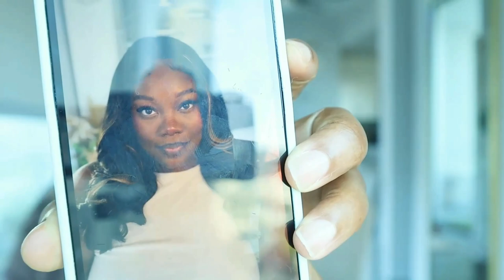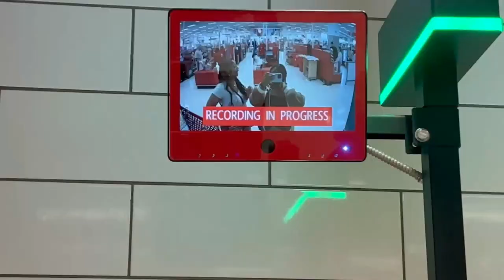GIRLS NIGHT OUT X BRACES UPDATE X ATTRACTING STALKERS X LEMON DROPS | VLOG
Welcome back to another weekly vlog, I truly appreciate everyone who returns to catch up with me. This week was full of adventures and my friends think I attract STALKERS, lol crazy I know. XOXO - Tiffany

Amazon Storefront